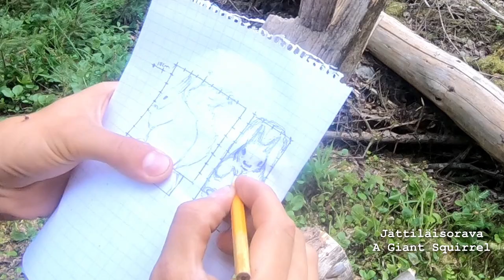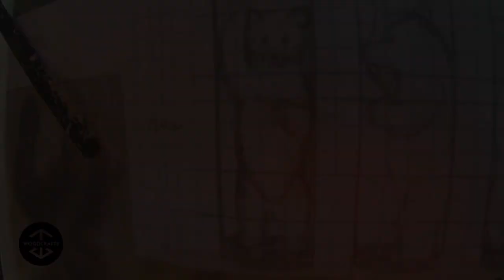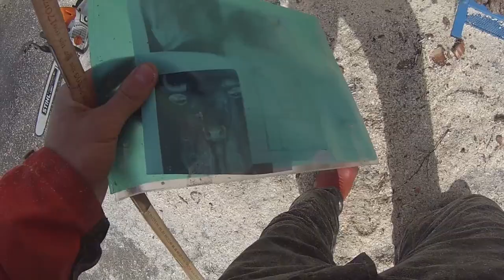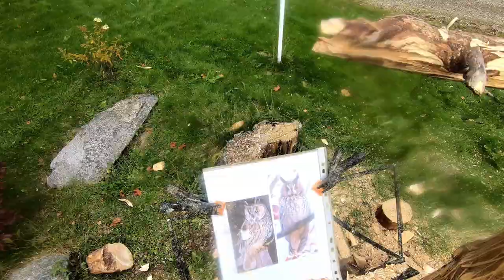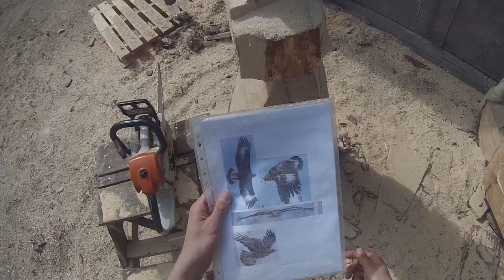My BEST Wood Carvings!! (so far)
Hello!

Here is a compilation of 10 best chainsaw carving videos from last year (2021) and also a few pictures of other works of mine. What did you like?

Jani